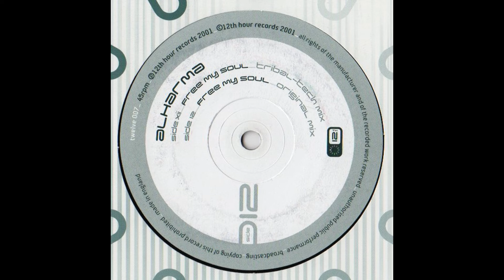Alharma – Free My Soul (Original Mix)